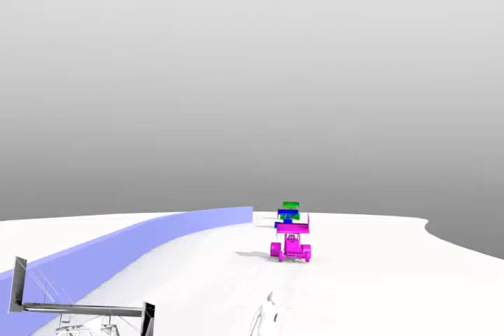Stewart Ward Crash Video Reconstruction